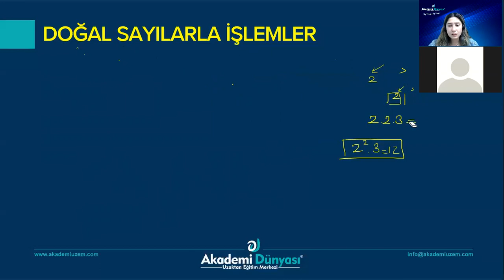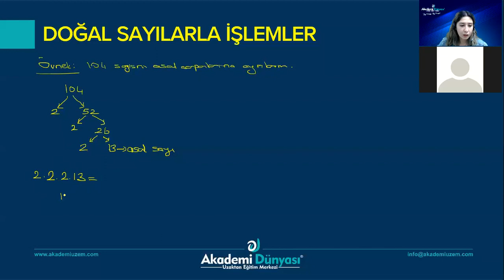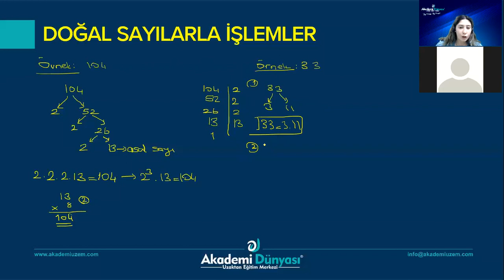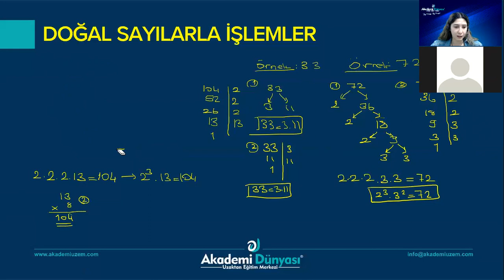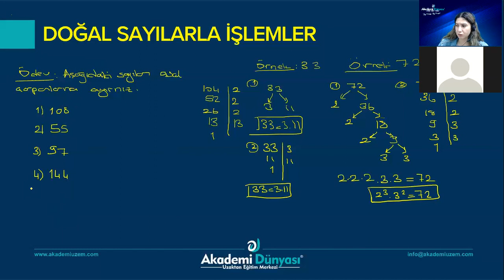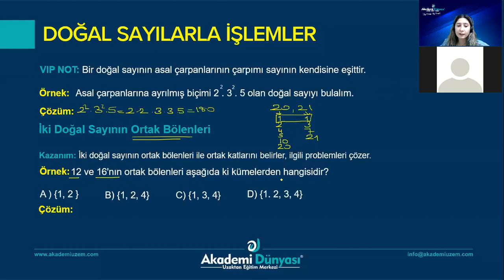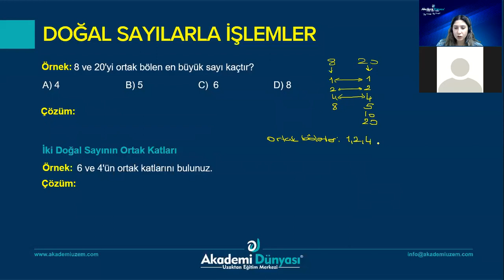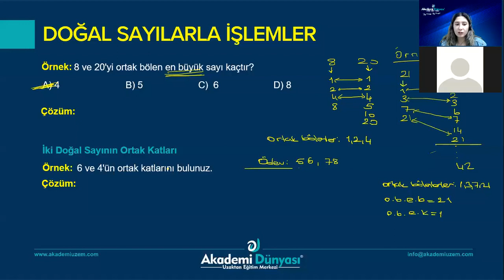Ortaokul | 6.Sınıf | Matematik | Doğal Sayılarla İşlemler konu anlatımı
DERSHANE EVİNİZE GELİYOR
Akademi Uzaktan Eğitim Uzaktan Eğitim 6. Sınıf tüm derslerden LGS sınavlarına hazırlık eğitimlerini ÜCRETSİZ kanalımızdan yayınlıyoruz.. 6. Sınıfların tüm derslerini haftada 5 akşam eviniz ortamında okul derslerinize takviyede bulunup vize ve final  sınavlara hazırlanma şansına sahip olacaksınız.

Dershane yada kurs araştırmanıza gerek kalmadan eğitimi evinize getiriyoruz.

KANALIMIZDAN YARARLANABİLECEĞİNİZ DERSLER.
6. Sınıf Matematik Video ve canlı Eğitim,
6. Sınıf Türkçe Video ve canlı Eğitim,
6. Sınıf Sosyal Bilgiler Video ve canlı Eğitim,
6. Sınıf Fen Bilimleri Video ve canlı Eğitim,
6. Sınıf İngilizce Video ve canlı Eğitim,

6. Sınıf okul derslerine hazırlı ve LGS sınavlarına hazırlık eğitimimizde konu anlatımı ve konulara ait örnek soruları izleyerek sınava hazırlanacaksınız.

Eğitimler hakkında daha detaylı bilgi edinmek için adresini inceleyebilirsiniz. Ücretsiz Danışma hatlarımızla iletişime geçebilirsiniz.

09:00 - 19:00 Saatleri Arasında İletişim İçin
✅ 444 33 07 No'lu telefondan direk iletişime geçebilirsiniz.
7-24 Aranma Talebi Bırakmak İçin ;
✅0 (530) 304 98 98 Whatsapp ya da kısa mesaj olarak "LGS" yazıp yollamanız yeterli. Eğitim danışmanlarımız size dönüş yapacaktır.

Skype      : Akademi Dünyası
Soru Destek Hattı  : 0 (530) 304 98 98
Kurumsal Hattımız  : 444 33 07